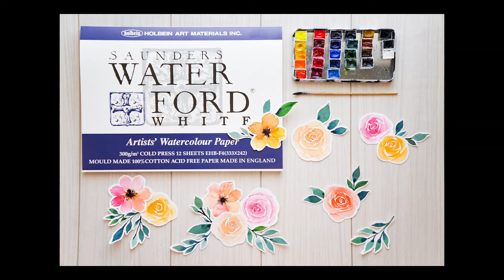Watercolor Painting Roses and Anemone Wall Decoration (Timelapse)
Duration

1 H

TOOLS